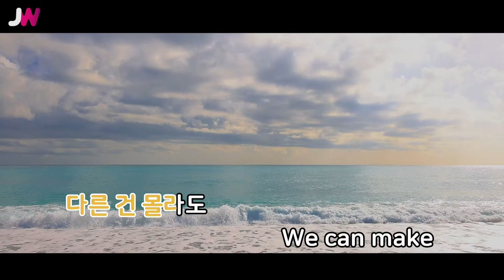[JW노래방] 화이트(WHITE) / 다비치,박재범 / JW Karaoke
번호 - 22960
제목 - 화이트(WHITE)
가수 - 다비치,박재범